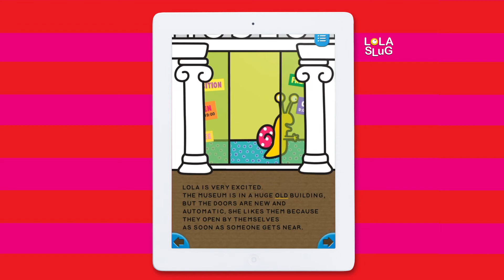Lola Slug at the Exhibition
Buy Lola Slug's app now!

Why will you like Lola Slug?

♥ Lola is adorable!

♥ High-readability font expressly designed for beginning readers with or without special needs like dyslexia and SLD.

♥ Either all-in-upper-case text for early readers, and in normal case for kids who already know both alphabets with “big” and “small” letters.

♥ You can choose between the cursive “a" and the standard “a” (only in the Android version).

♥ Reading rulers to help children to track on one line at the time.

♥ Professional narration: listen and spot words get highlighted one by one, or enjoy reading by yourself. Narrators have natural, never annoying kids' voices so that Lola Slug's narration is pleasant even after 1000+ readings!